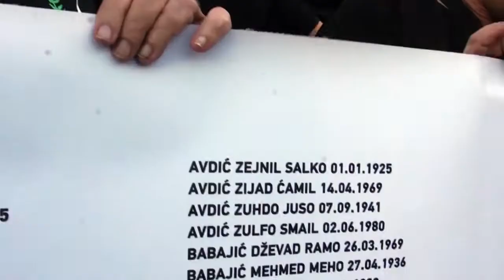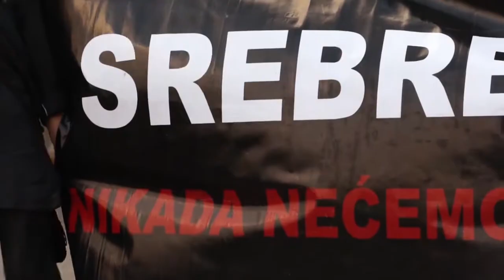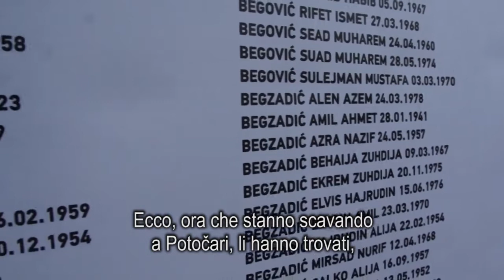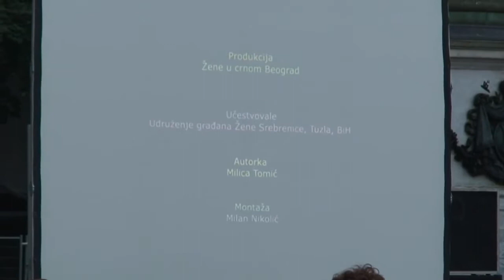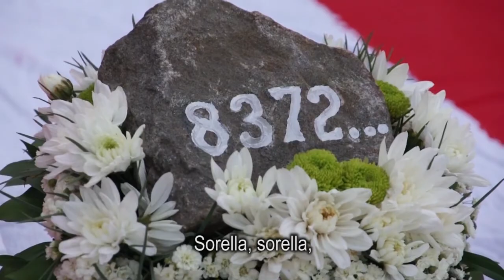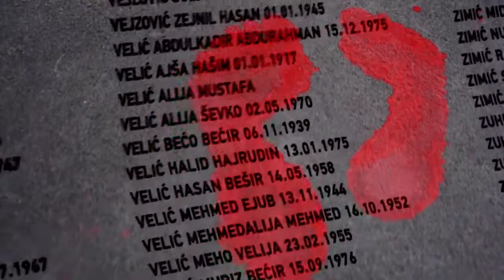20 anni dal genocidio di Srebrenica 13 35